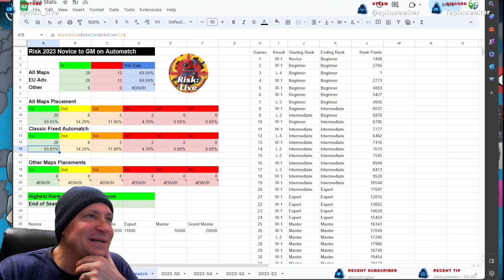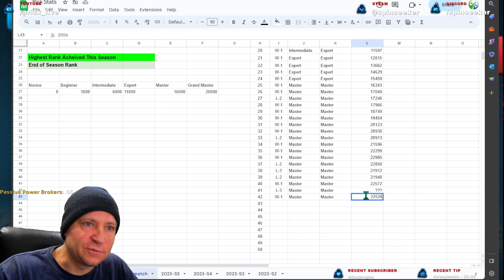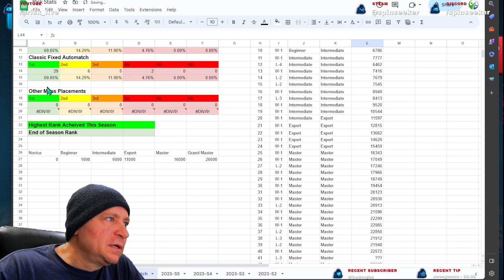Taking Australia When They're Distracted - Game 43 Novice to GM Challenge | Classic Fixed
Taking Australia When They're Distracted - Game 43 Novice to Grand Master. Map is Classic with Fixed cards. Game mode is World Domination

Today's game featured these players:
Position 1 - flyingtoasters1024
Position 2 - General Tabak 10281
Position 3 - chippppp
Position 4 - General Okeke 19005